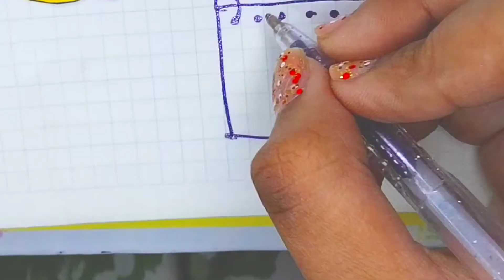{ASMR }BT21💖 Journaling & Scrapbook Design | SYR Sisters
Hello Friends!

This video is all about ASMR Journaling & Scrapbooking of BT21 💖.
Hope this video was 😌 relaxing💜💜